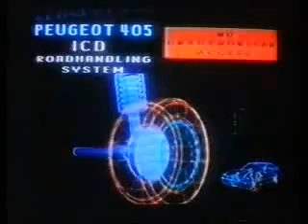Peugeot 405 1991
1991 commercial for the Peugeot 405